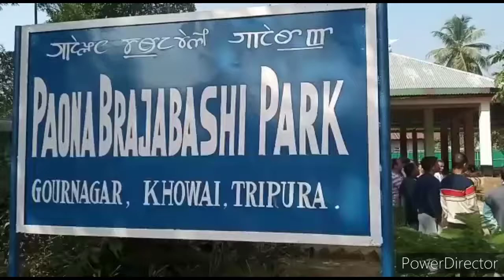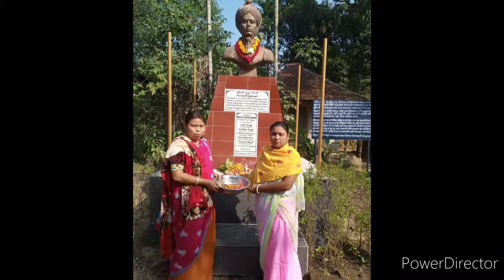Paona Brajabashi gi 197 suba mapok kumon//Gournagar Khowai Tripura// MLCF.Tripura & PB.Foundation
held on 20 december 2020 at Khowai Tripura